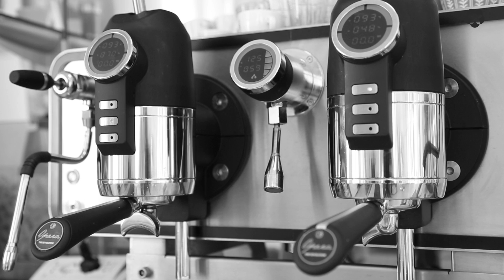Sanremo Opera 5 Risparmio energetico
00:16 Guarda il video.
Video tutorial della Sanremo Opera, realizzati alla Bazzara Academy.
Riprese, montaggio e video editing: Gianluca Pignatiello.

Musica -  titoli di testa e titoli di coda: BoxCat Games - Breaking In